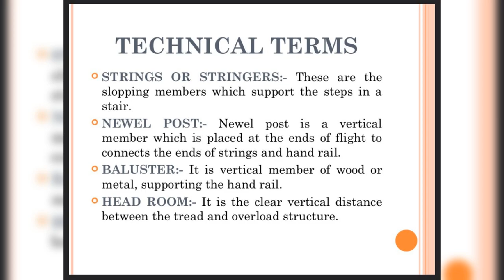Stair case notes for civil engineering competitive exams